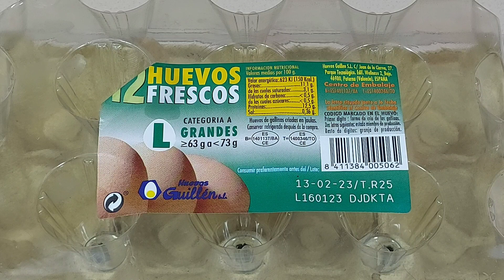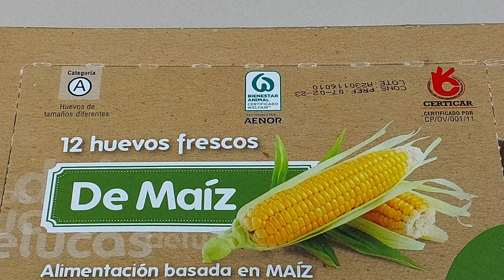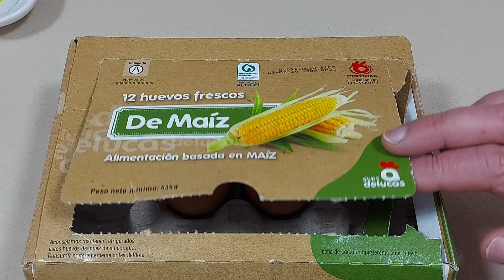🥚QUE NO TE ENGAÑEN CON LOS HUEVOS 🍳 SON FRESCOS❓️TRUCOS Y CONSEJOS // BEATRIZ COCINA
Espero que os valgan todos mis trucos y consejos sobre los huevos. Un alimento muy completo y nutritivo que necesita conservarse en la mejores condiciones.